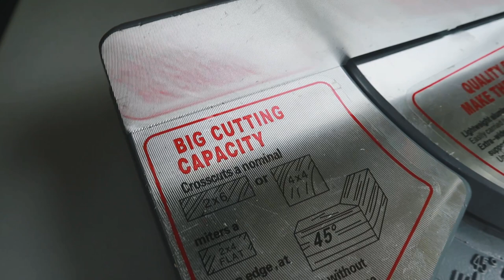รีวิว เลื่อยตัดองศาถูก งบไม่เกิน 2000 BeRaLa l T3B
รุ่นที่ผมสั่งมาเป็น แท่นตัดองศา ราคาไม่เกิน 2000 BeRaLa BL-9255 รุ่นนี้ฐานจะเป็นเหล็กสีเทา ขดลวดทองแดง 1650W ส่วนอีกรุ่นคือ BL-1031 ดูเหมือนเพลทบนจะเป็นสีดำ 2000w ครับ ราคาพอๆกัน
ซื้อจาก Link. นี้